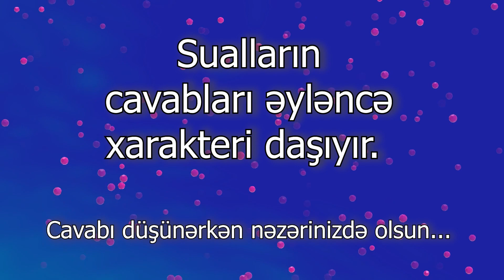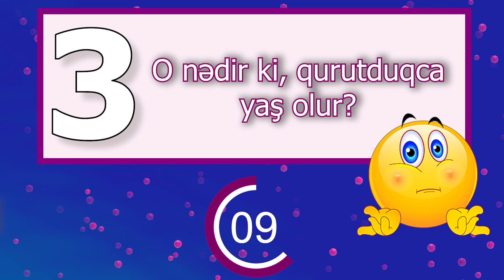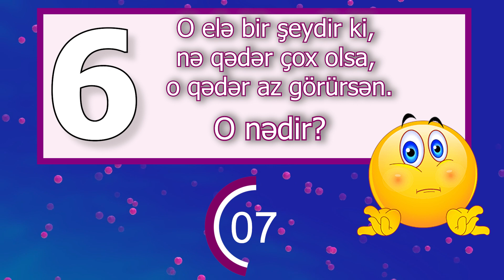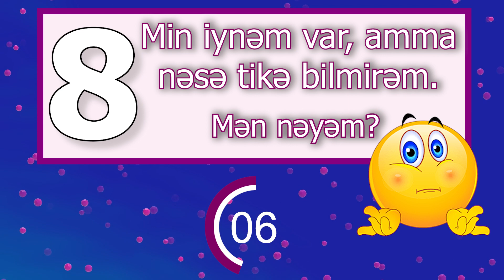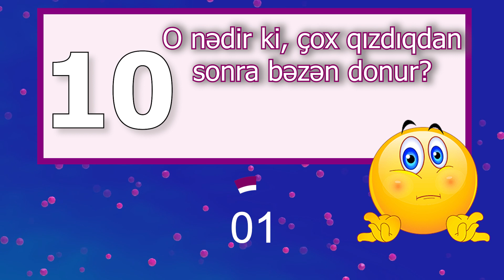Əyləncəli Tapmacalar - 2 - Özünü Sına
Əyləncəli Tapmacalar

Növbəti tapmacalar oyunumuza xoş gəldiniz. Bu oyunda sizə 10 əyləncəli tapmaca təqdim olunur. Vaxt bitməmiş sualların cavablarını tapmağa çalışın.
Nəticənizi şərhlərdə bizimlə bölüşməyi unutmayın.

Daha çox testlər, bu tipli tapmacalar, fərqi tap və digər əyləncəli oyunlar üçün kanala abunə olub bizi izləyin. Bildirimləri açsanız, yüklədiyimiz videolardan ən tez xəbərdar olmuş olarsınız.